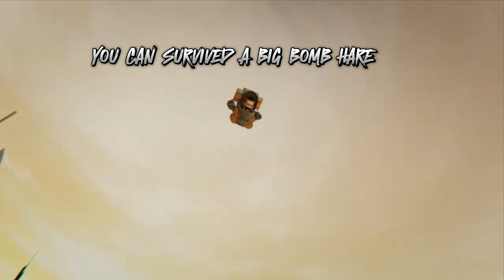skibidi toilet multiverse 09 but with subtitles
Skibidi Toilet Multiverse Credits : @DOM_Studio

Titan Drill Man vs Skibidi Toilet

Comment What Next!